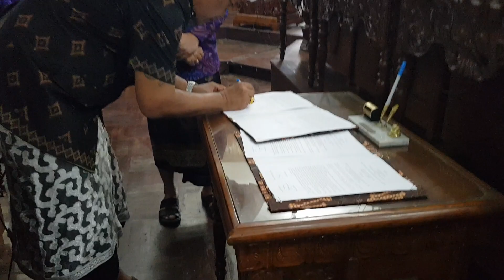Penanda tanganan Rancangan LPMJ Bupati Klungkung oleh Ketua DPRD bersama Bupati Klungkung.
Penanda tanganan Rancangan LPMJ Bupati Klungkung oleh Ketua DPRD Klungkung Anak Agung Gde Anom bersama Bupati Klungkung Nyoman Suwirta dalam sidang Paripurna DPRD Klungkung Selasa 17 Januari 2022.